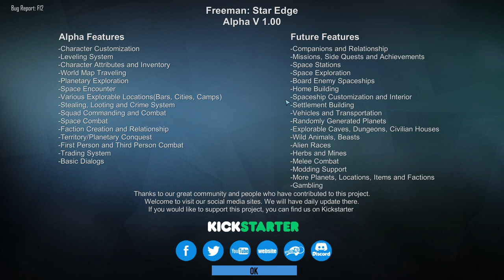EXPLORE A VAST OPEN UNIVERSE! Sci-Fi Sandbox RPG - Feeman Star Edge Gameplay Alpha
Welcome to Freeman Star Edge. Freenman Star Edge gameplay features ultimate freedom in a sci-fi sandbox rpg where you can explore a vast open-world universe. Let's Play Freeman Star Edge!

Freeman Star Edge Game Overview:
What is unique about the game?

1. Live your life in another universe: Explore and interact with the world, make money, meet team members, build yourself a home, and complete missions. All of these game mechanics culminate together to provide you with a unique, immersive, and lifelike experience.

2. Unique and interesting locations: Explore unique planets with diverse weather, forms of life, resources, enemies, settlements, and missions for you to experience.

3. A vivid and dynamic world: You will encounter random events that flesh out the game's world to make it feel alive, such as groups of bloodthirsty bandits brutally attacking travelers, and much more!

Core Features:
EXPLORE A VAST UNIVERSE
Have you ever had a dream that you were flying across the galaxy? Traversing across the land on different planets and locations? What about strolling through the streets of futuristic cities? Perhaps you'd like to sneak and skulk through the ruins of a lost civilization buried under the surface of a godforsaken frozen world. There is a vivid, sci-fi open world waiting for you to discover! Cities, settlements, caves, snow lands, deserts and space stations. All of it is at your fingertips, ready for you to discover!

PLAY THE WAY YOU WANT
Who you are is defined by what you do. You can travel freely from planet to planet, smuggle rare goods, mine expensive metals, wipe out bandits, loot settlements, or conquer the galaxy. You have the freedom to play the way you want.

CHARACTER SYSTEM
Play the character you want. Customize and equip both yourself and your squad. Gain experience throughout your journey and master the skills of nine schools available to you: Ranger, Trader, Power Wielder, Thief, Explorer, Leader, Technician, or Healer. Allow your character to truly become who you want them to be with these professions available to you.

INTENSE AND FLUID SQUAD BASED COMBAT SYSTEM
Optimize your squad equipment for maximum efficiency. Battle various things such as bandits, bounty hunters and wild animals. Engage in large siege battle or smaller random encounters on the field. Victory depends on personal skills, equipment and your squad.

MINING, SCAVENGING AND STEALING
Mine or scavenge unique items on each planet, such as metals or herbs. Pick up any items on the ground, such as armor, and various other supplies you will need to live in this universe. If you feel like living a little more dangerously, perhaps you'd like to acquire these items without the need for payment.

MISSIONS AND ACHIEVEMENTS
Complete missions in the galaxy such as hunting outlaws, escorting caravans and deliveries. Unlock achievements by completing goals and the various activities available to you in the game world.

TEAM UP
Find and recruit unique characters throughout the galaxy. Each have their own stories, and will assist you in your progress through the universe of Freeman: Star Edge!

ABOUT ME:
Hey everyone, my name is Entak and I Let's Play games like Crossout, Totally Accurate Battle Simulator or TABS, Totally Accurate Zombielator or TABZ, Battle Simulator games, VR or Virtual Reality games for the HTC Vive and many other games in a family friendly style! I generally make two videos a day that focus on gameplay, tips and tricks, tutorials of new indie games and more.